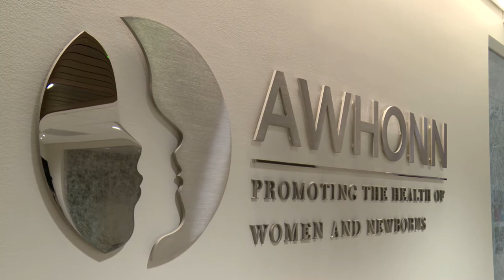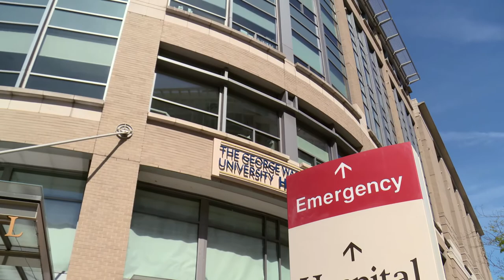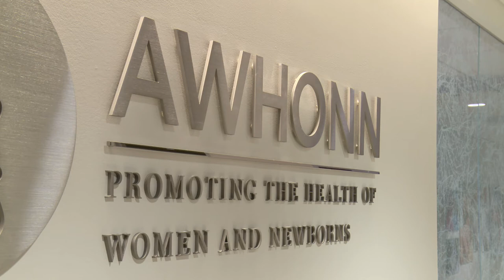Nurses: Trusted healthcare leaders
The Association of Women's Health, Obstetric and Neonatal Nurses is the foremost nursing authority promoting the health of women and newborns. AWHONN is strengthening the nursing profession through the delivery of superior advocacy, research, education, and other professional clinical resources for nurses in their area of specialty. In this segment, which includes interviews with key AWHONN staff and volunteer leaders and a visit to George Washington University Hospital, we investigate how AWHONN standards are advancing outcomes for women’s and newborn health.
ABOUT THIS SEGMENT
This segment was produced as part of ‘Trusted Leaders for Women’s and Newborn Health’ an in-depth, news and current affairs-style program produced in collaboration by AWHONN and ITN Productions.  The program highlights how today’s women’s health, obstetric and neonatal nurses are influential healthcare professionals using evidence-based skills to provide high-quality care that improves the health and wellbeing of women and newborns. ‘Trusted Leaders’ features interviews, news items and sponsored editorial profiles of leaders and key organizations, showcasing the contemporary practices and innovative leadership provided by the nurses who serve as the front-line advocates for excellence in health outcomes for women and newborns.
ABOUT AWHONN
Since 1969, the Association of Women's Health, Obstetric and Neonatal Nurses (AWHONN) has been the foremost authority promoting the health of women and newborns and strengthening the nursing profession through the delivery of superior advocacy, research, education, and other professional and clinical resources. AWHONN represents the interests of 350,000 registered nurses working in women's health, obstetric, and neonatal nursing across the United States.
ABOUT ITN PRODUCTIONS
ITN Productions is ITN’s production hub producing creative and commercially valuable content for the corporate, commercial, broadcast, and digital sectors. Industry News forms part of this offering and is a communications tool for leading industry bodies and national associations produced in a broadcast news program format, including interviews, news-style items and sponsored editorial profiles.